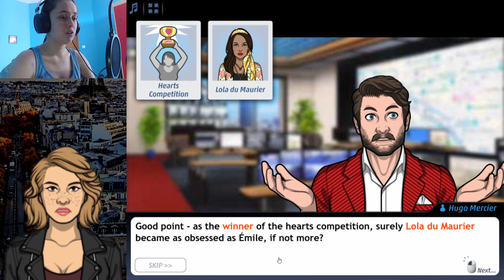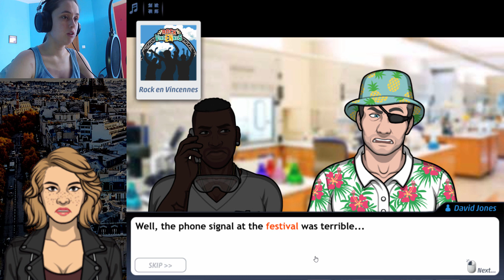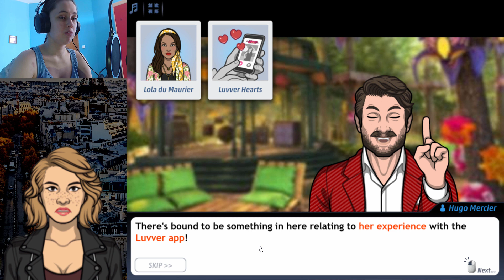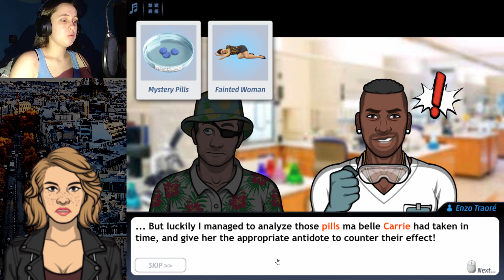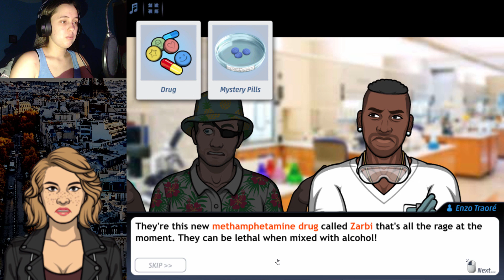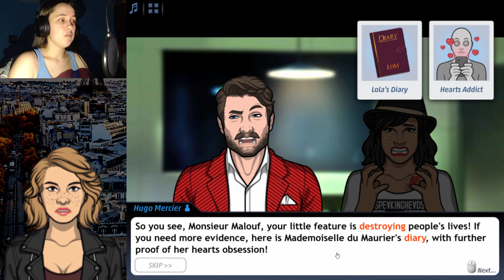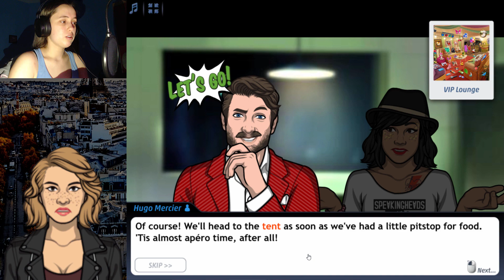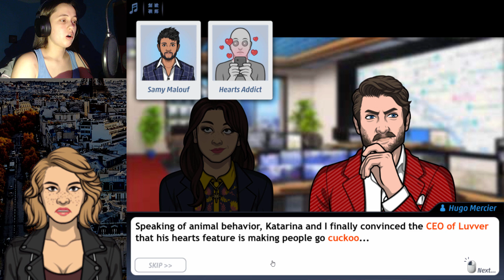Criminal Case City of Romance - Case #13 - Follow Your Hearts (3/3)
No more following hearts. It has become an addiction.